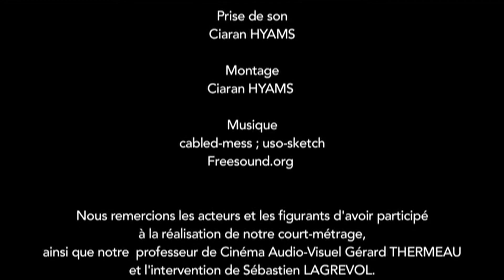La clé de la rencontre (comédie, court métrage 2018)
Film réalisé pour le Bac, par des élèves de l'option facultative CAV du lycée Jean Monnet
Réalisation : Inès Azzouzi
cadre : Lolita Foison
Son et montage : Ciaran Hyams
acteurs : Appoline Vial, Nathanaël Rauze, Cassandre Sanchez, Maelle Capitaine